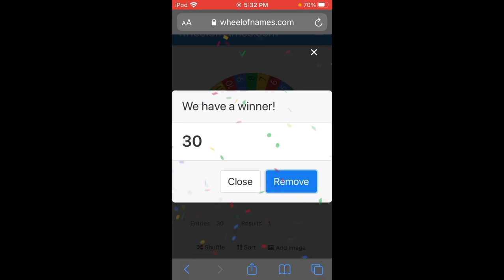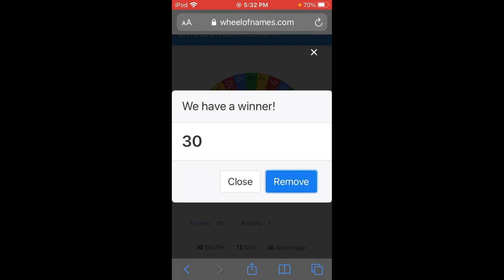Wheel Decides Which Horse I Sell!!! 😱😱😱 || Horse Riding Tales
Hey Crystals! hope you guys enjoyed this little challenge!